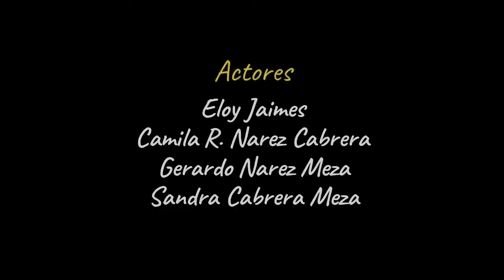Mi Mejor Regalo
Gerardo Narez - "Mi Mejor Regalo"

👥Créditos👥

Cantante:Gerardo Narez
Compositor:Gerardo Narez Meza
Prod.Audio: Oregel Records
Video: Sergio Oregel "Maseda Digital"
Edición Video:Sergio A.Oregel Maciel

"Gracias por todo,aquí a bajito dejare las páginas de los colaboradores"

"Comenta que te pareció este video video"